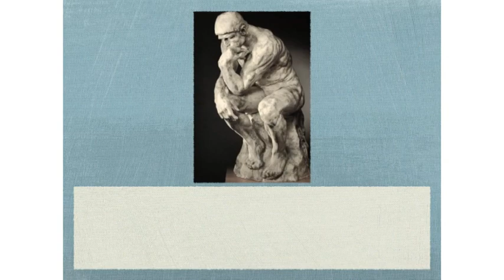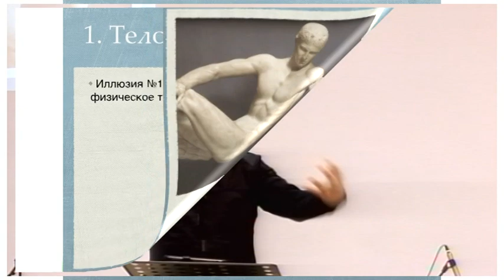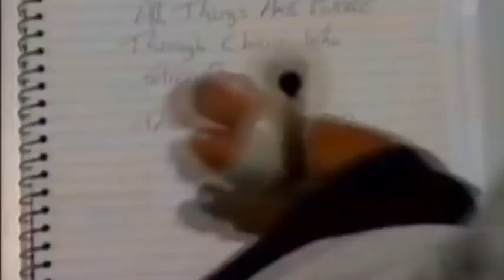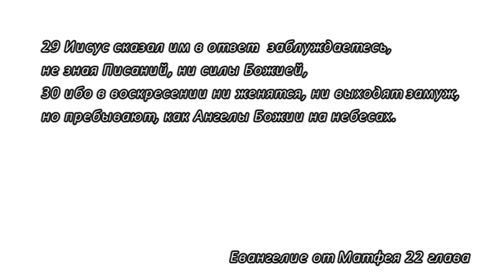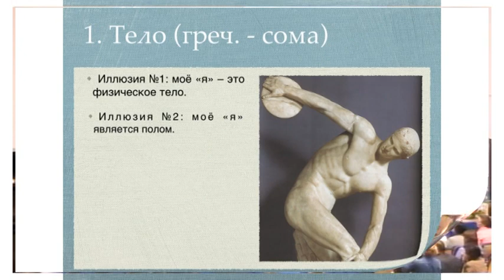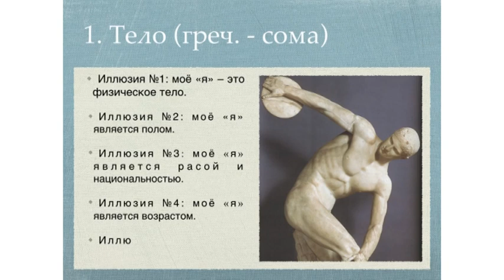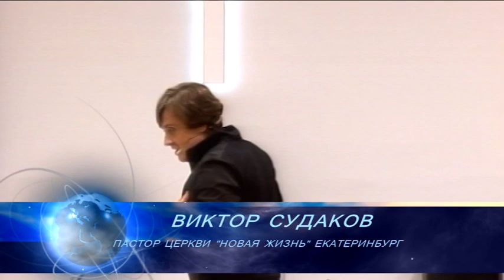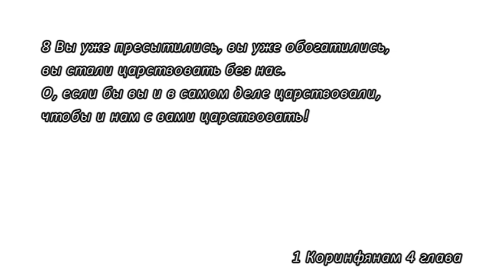Виктор Судаков | Как найти себя? | Проповедь (Часть 1)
Мы часто идентифицируем себя с нашим телом, нашими мыслями, нашими ролями в жизни. Но это все лишь временные аспекты нашего бытия. Наши тела стареют и умирают, наши мысли и эмоции постоянно меняются, как и наши роли, в зависимости от обстоятельств.

Кто мы такие на самом деле? Как найти себя? Смотрите проповедь пастора Виктора Судакова!

Дорогие друзья!